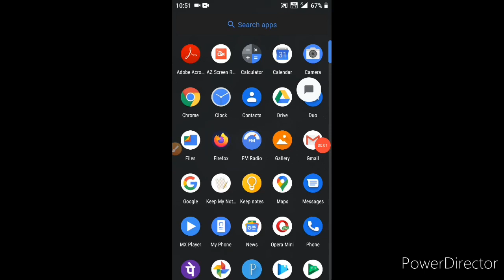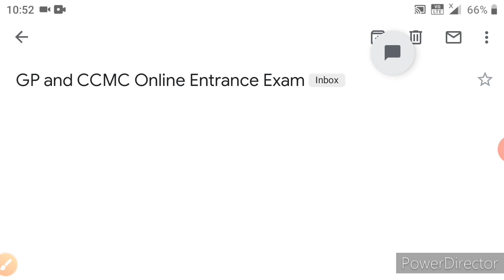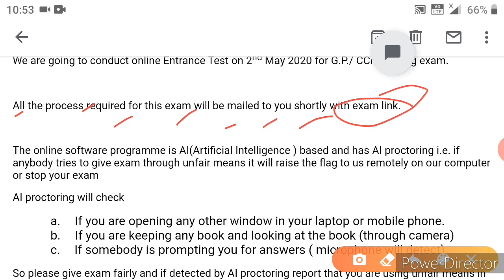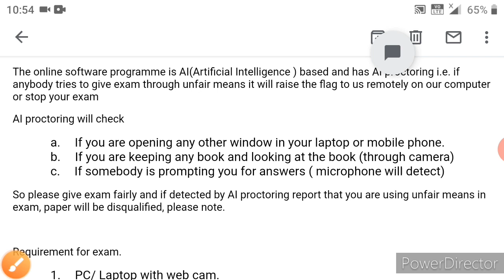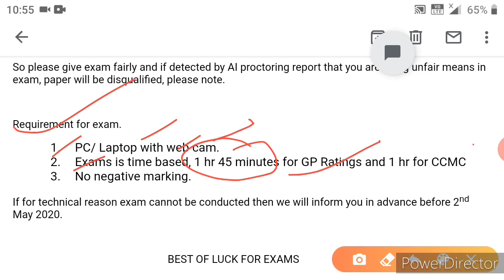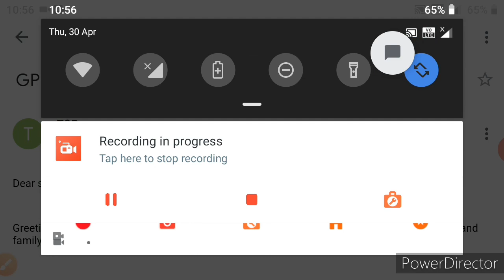TS RAHMAN EXAM Notification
Hello friends,

Merchant navy